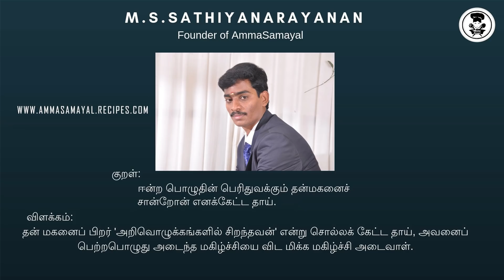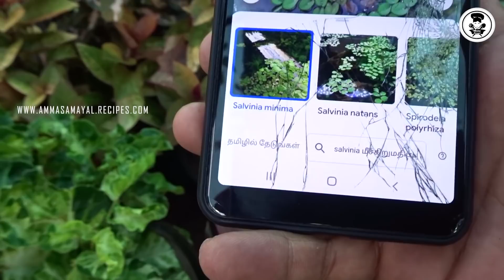INTRODUCING OUR NEW FAMILY MEMBER|MUD VESSELS SHOPPING VLOG|AMMA SAMAYAL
Ingredients
Aashirvaad Atta
Salt
Sugar
Milk
Almonds
Custard powder
Milk/Condensed Milk